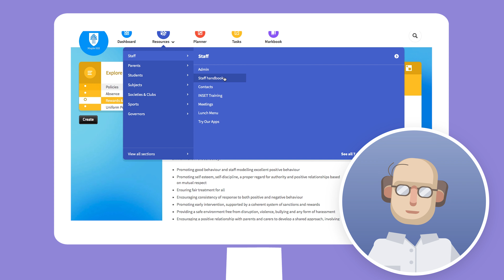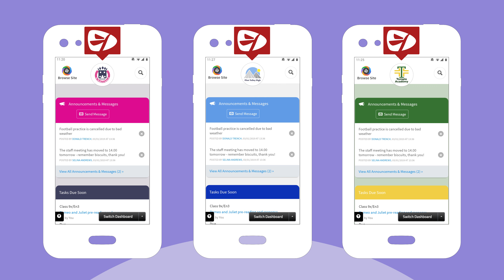Make it your own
No two schools are the same, and the limitations of traditional EdTech are holding schools back.
Firefly’s flexible, intuitive platform gives schools and teachers the freedom they need to deliver a modern learning experience. Firefly brings a school’s culture and identity into the heart of their day-to-day processes.